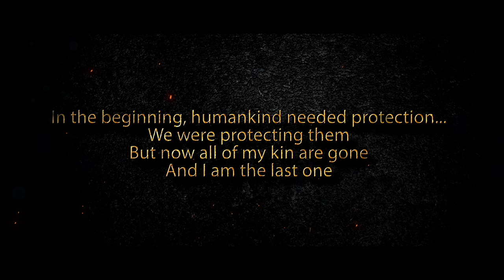Sole Descendant : Trailer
Fast paced action RPG, with an emphasis on medieval combat mechanics and visually rich storytelling.

Platforms: PC (Others to be determined)